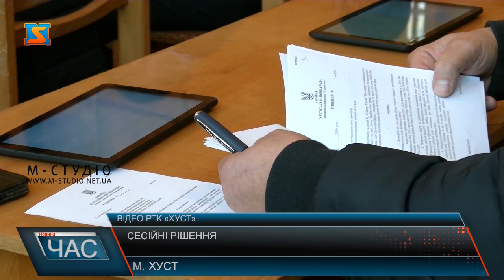Сесійні рішення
Більше 20 пунктів порядку денного стали основними темами обговорення під час засідання ХХ сесії Хустської районної ради. Це розгляд та затвердження десятка програм, впорядкування майна комунальної власності і бюджет Хустщини. Детальніше – у відео РТК «Хуст».